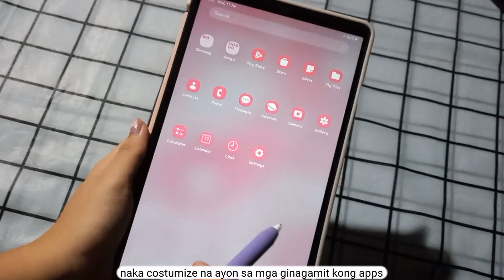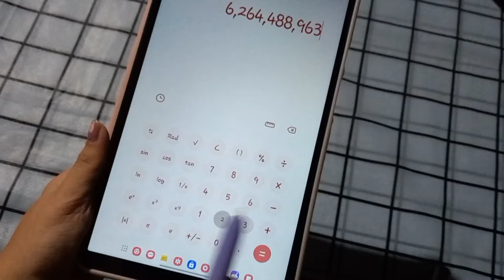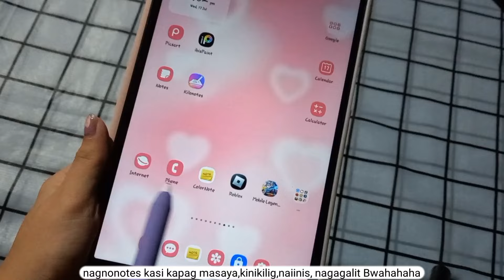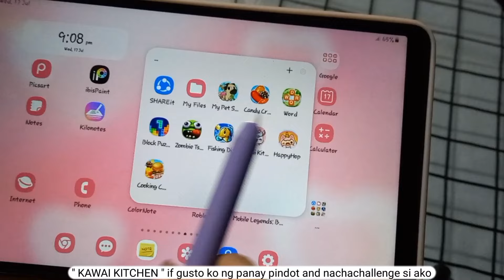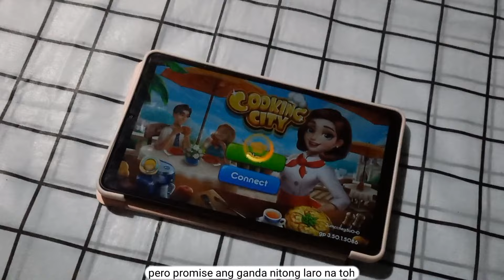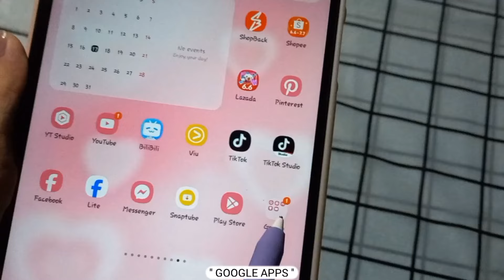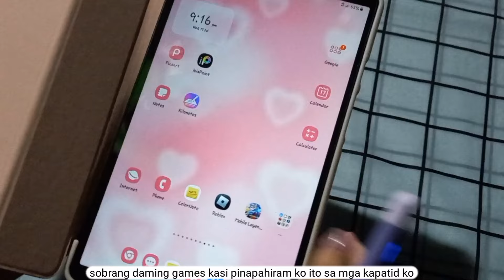Whats on my Samsung Tab A9 8.7 Lte 🌼🌸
SAMSUNG GALAXY TAB A9 ACCESORIES ✨️

● SAMSUNG TAB A9 TBTIC SCREEN PROTECTOR TEMPERED GLASS SHOPEE PINK -